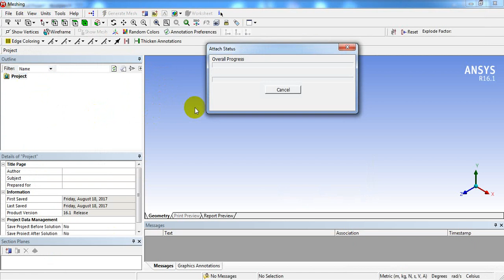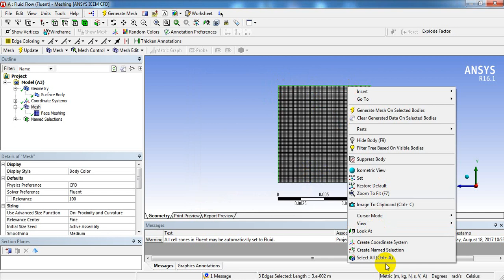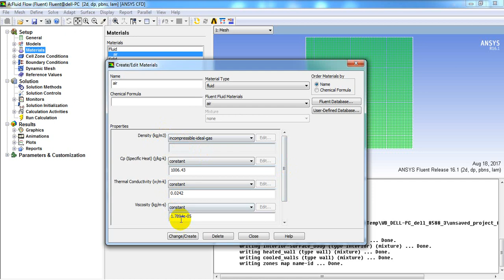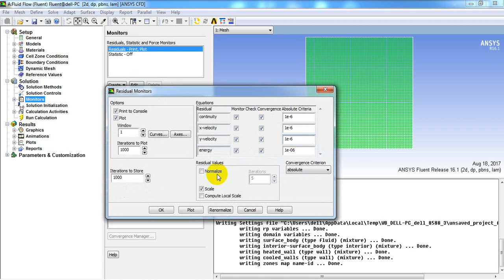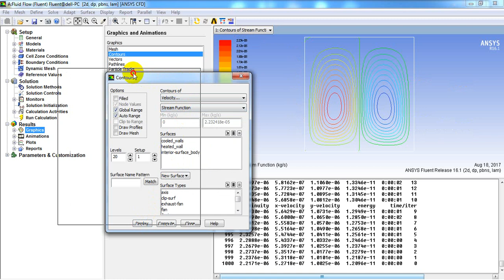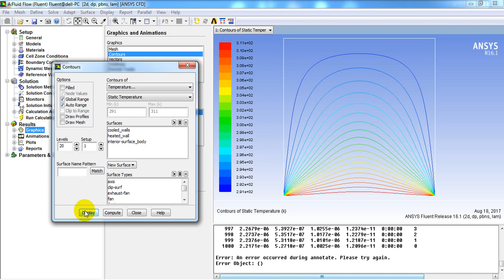Natural Convection Heat Transfer in a Square Enclosure Heated from It's Bottom Wall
the present video demonstrates the step by step of CFD Simulation of Free convection flow in an enclosure filled with air.
the bottom wall is maintain at isothermal hot temperature, while the others (top and two vertical side walls are kept at isothermal cold temperature)
the programme used in the present work is the CFD Commercial Code ANSYS FLUENT 16.1